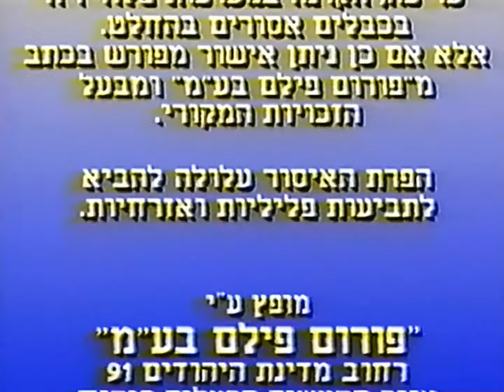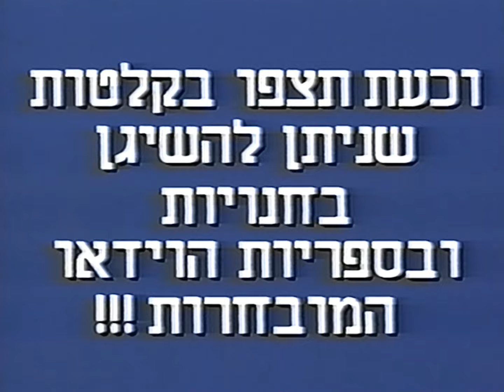Opening to Aladdin (1992) on VHS (Hebrew/Israeli Release)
Found this Hebrew/Israeli VHS of Disney's "Aladdin" (1992) and decided to digitize the opening previews/promos. Enjoy!